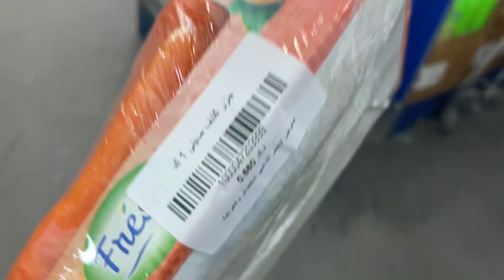குவைத்தில் டிரைவர்களின் மருத்தவ செலவு இவ்வளவு வரும் / House Drivers Life / Kuwait / Tamil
Enaku fever apo namma owner theadi vandhu kavanichapla